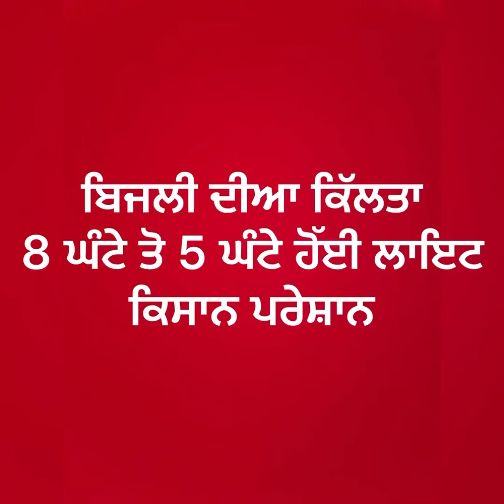ਬਿਜਲੀ ਦੀ ਕਿੱਲਤ 8 ਘੰਟੇ ਤੋ 5 ਘੰਟੇ ਲਾਈਟ